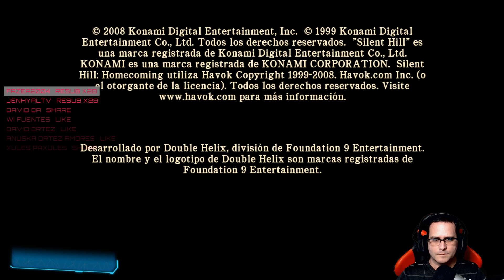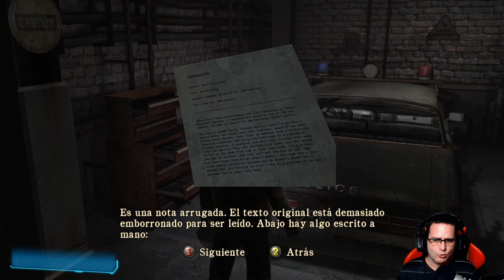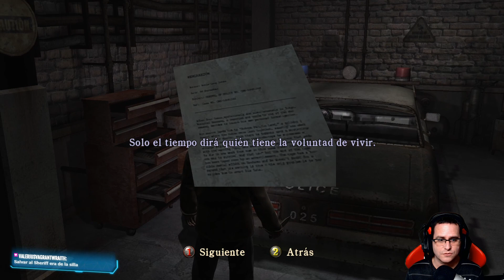SILENT HILL: HOMECOMING | #4 | PC | 1080p (60ᶠᵖˢ) | MULTISTREAM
Traemos una de las mejores entregas de la saga Silent Hill, jugándolo desde PC en 1080p (60ᶠᵖˢ).
6ª entrega del clásico Silent Hill, protagonizada por Alex Shepherd.

Seguidnos en nuestras otras plataformas de emisión en directo y no te pierdas nada!:

Si queréis saber más, charlamos por Discord!
Anunciamos próximos directos en FrickBox.com